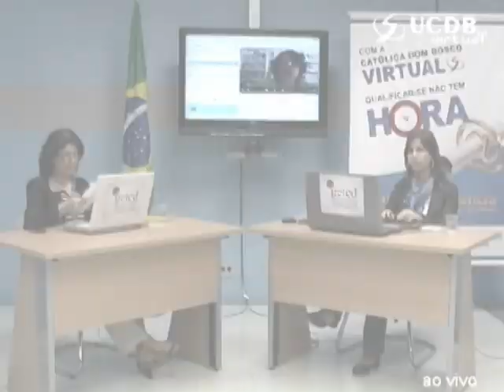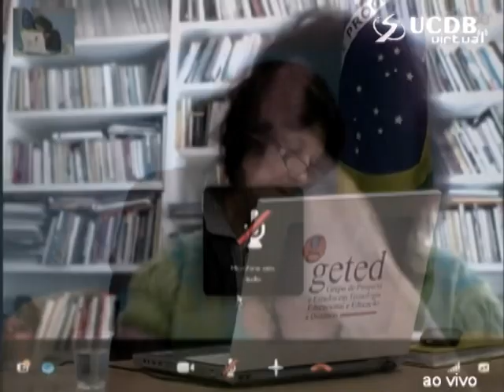2º Webinar Geted - Mesa Redonda 2 - Joana Peixoto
"Tecnologia na educação: uma questão de transformação ou de formação?"

É possível estabelecer relações entre a presença das TIC no meio educacional e o estabelecimento de novas práticas. Mas essas relações não se dão de forma linear e automática, elas dependem dos artefatos tecnológicos e também dos significados socialmente atribuídos a eles. Daí a importância de colocar em questão a ideia relações mecânicas entre a utilização de tecnologias e a transformação das práticas pedagógicas. De fato, o que se coloca em questão é a possibilidade de conduzir, intencionalmente, as mudanças que escolhemos inscrever em nossas práticas, a partir dos usos que também escolhemos fazer das tecnologias. Assim, ao invés de partir: 1) do pressuposto normativo da necessidade imperiosa de utilizar as tecnologias para alcançar as almejadas transformações educacionais e 2) do estabelecimento de uma meta inovadora como foco dos programas de formação de professores, propõe-se a ênfase em programas de formação continuada que promovam o conhecimento e a reflexão sobre as diversas abordagens pedagógicas.